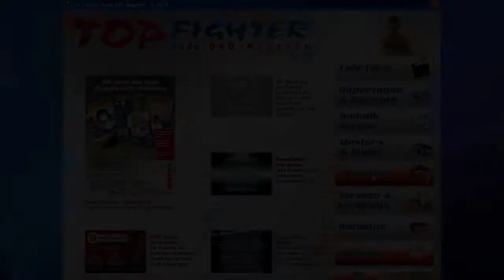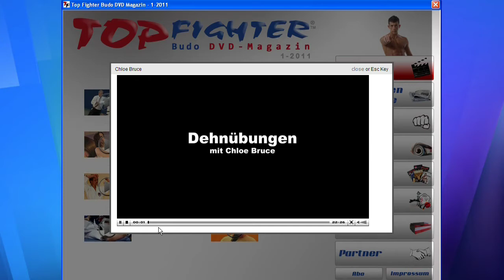Trailer Magazin 1-2011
Reportagen, Technikserien & über 120 Minuten Lehrfilme!
u.a. mit Kwon Jae Hwa, Hirokazu Kanazawa, Moshe Katz, Chloe Bruce, Dustin Seal, Achim Hanke und Rob Kaman.
Außerdem 10 aktuelle Kampfsportmagazine, mehr als 800 Seiten!